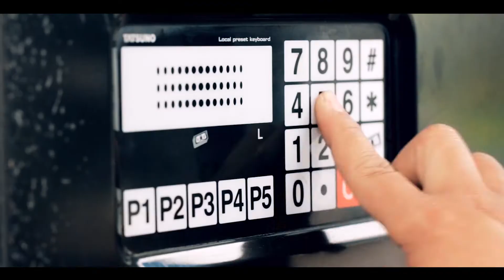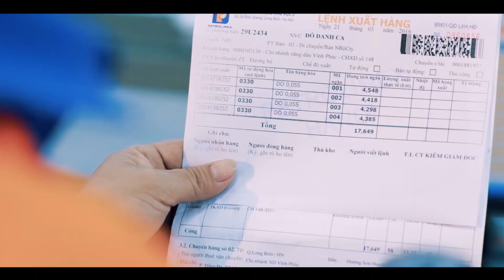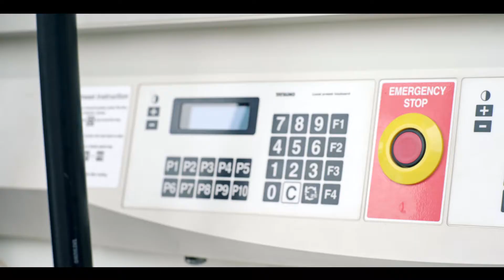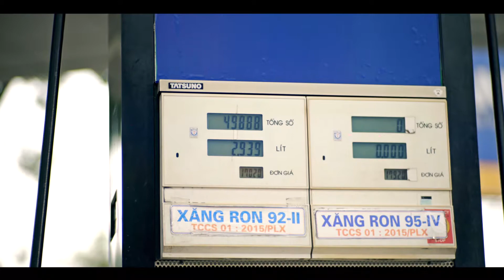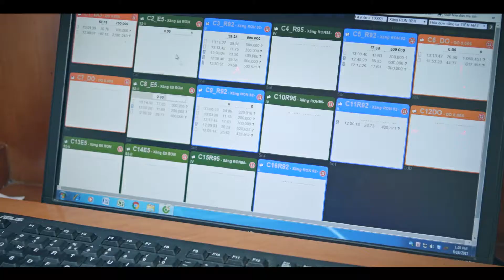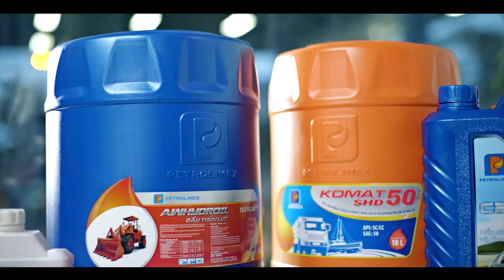[Corporate video]Petrolimex KV 1